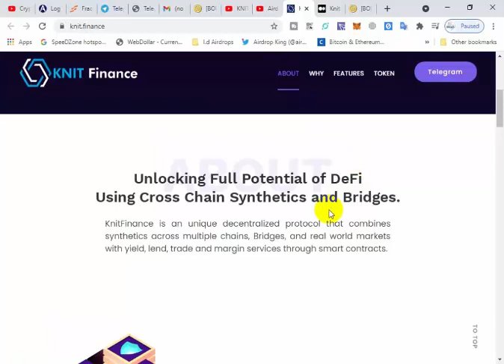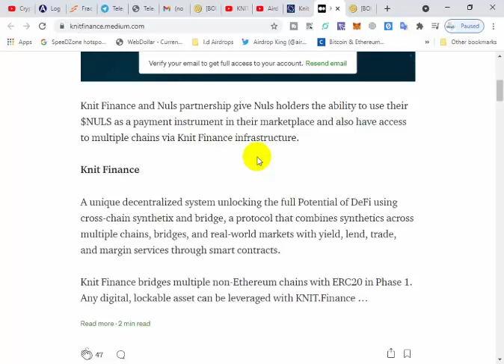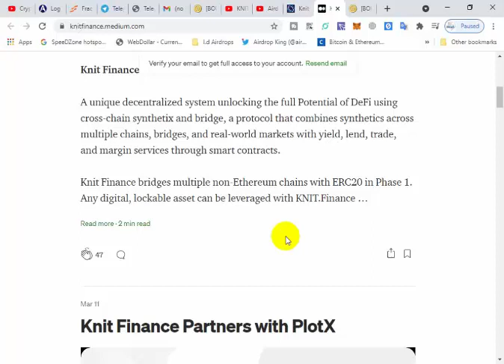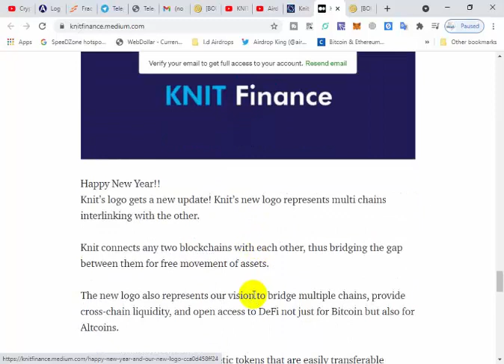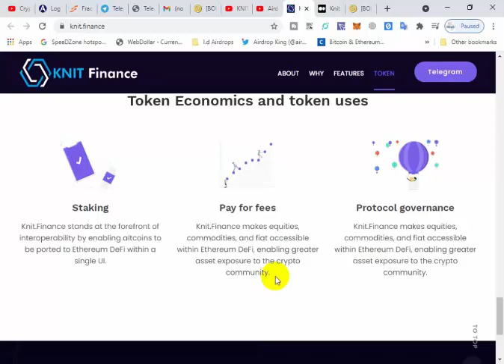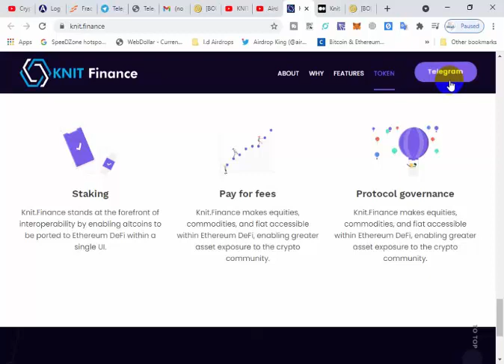KNIT FINANCE REVIEW STRONG PROJECT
BitcoinTalk username  help712